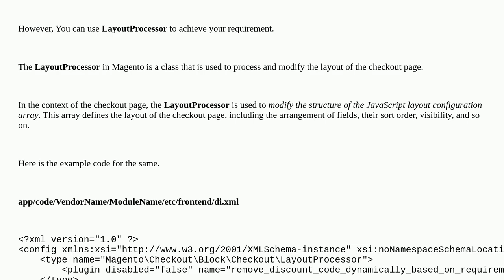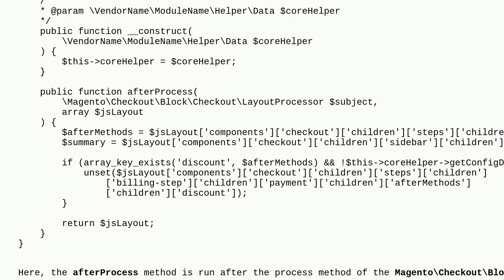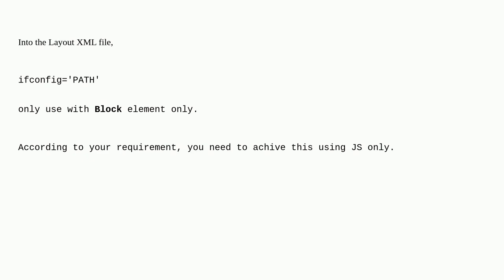Magento: Adding if condition in checkout_index_index.xml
Adding if condition in checkout_index_index.xml

A special thanks goes out to the awesome community

  magento2.3 checkout-page discount magento2 checkout